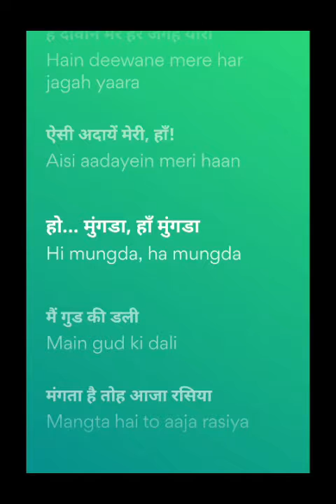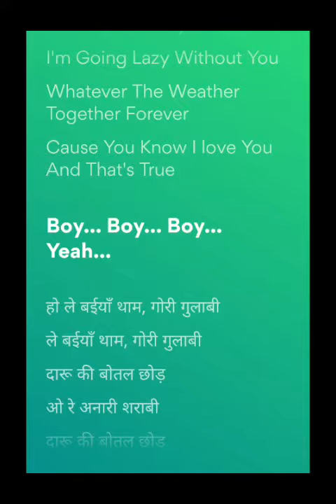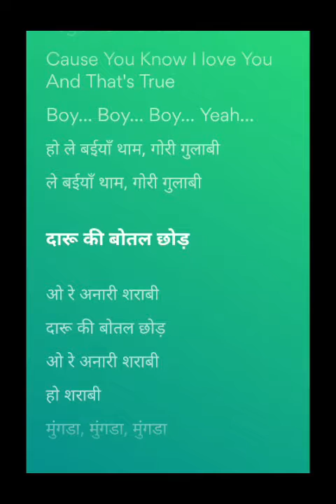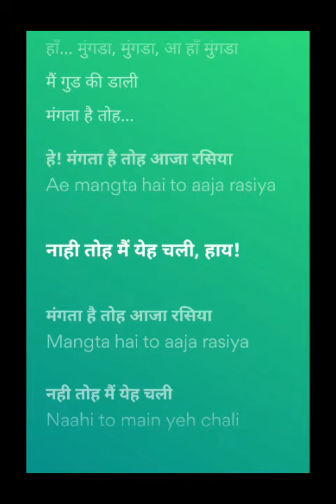Mungda Lyrics |Total Dhamaal | Ajay Devgn |Jyotica | Shaan | Subhro | Gourov-Roshin